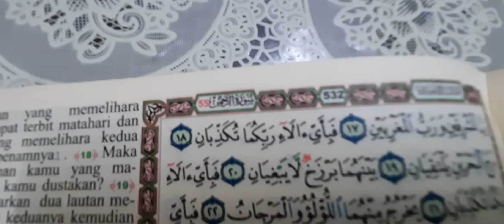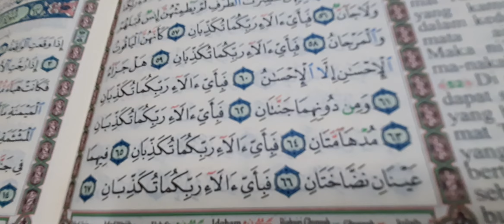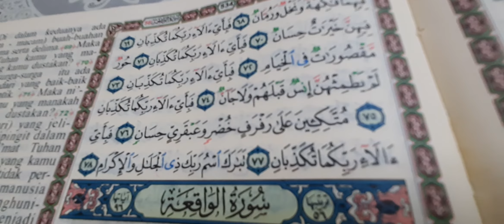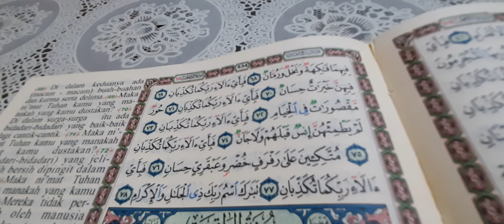Surah ArRahmān - BACAAN TAJWID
Bacaan ArRahmān ini adalah berdasarkan Makhraj huruf dan Hukum Tajwid sekadar pengetahuan Cik Nor.